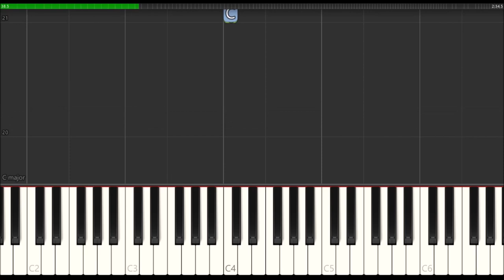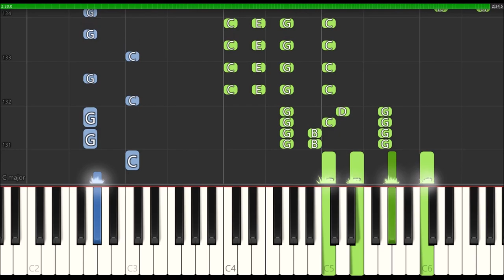Therapy - Tick, tick... Boom! | Piano Accompaniment Tutorial (Synthesia)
🎹 Piano Tutorial of the song "Therapy" from the movie "Tick, tick... Boom!" (Andrew Garfield, Vanessa Hudgens)